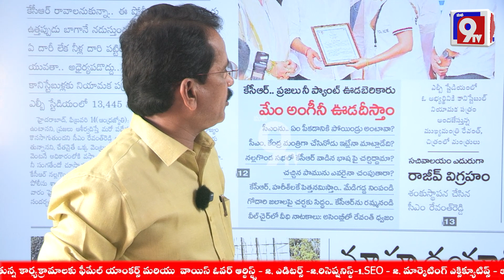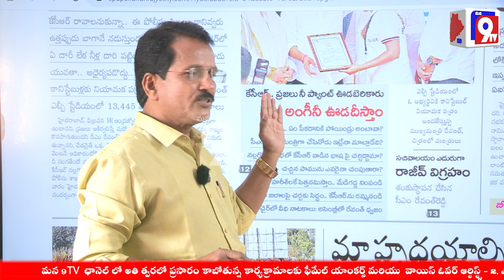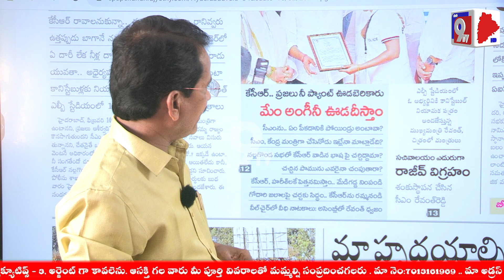సిఎంను ఎం పీకడానికి పోయిండ్రు అంటావా| Revanth | KCR in Nalgonda | Shankar Goud | Mana 9Tv News